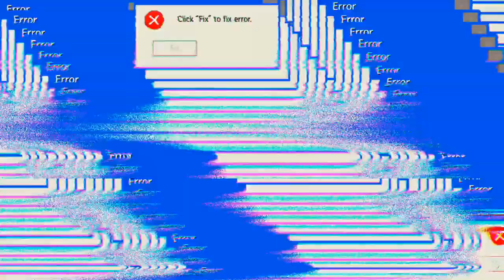neues update 'Free Fire'